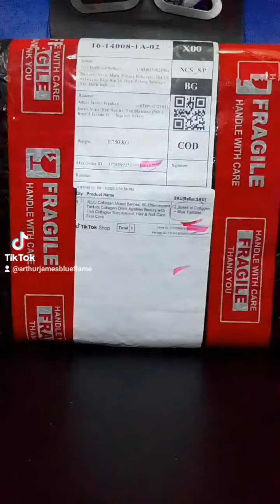JUJU COLLAGEN!! (JUJU GLOW)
A highly recommend product. Since I'm taking this product, so many changes I've felt in my body. So beneficial. Thank You Juju Glow.